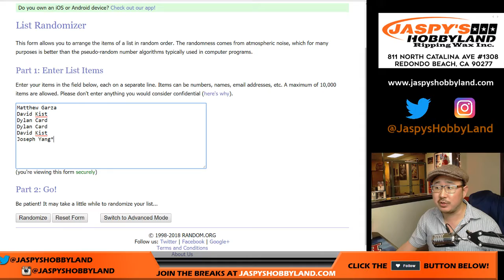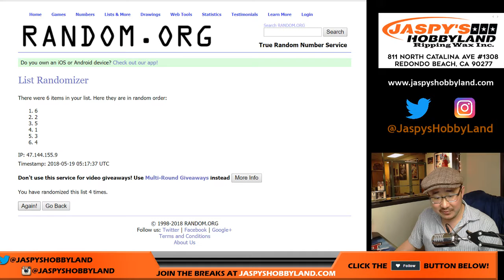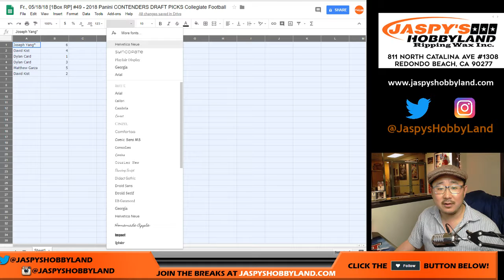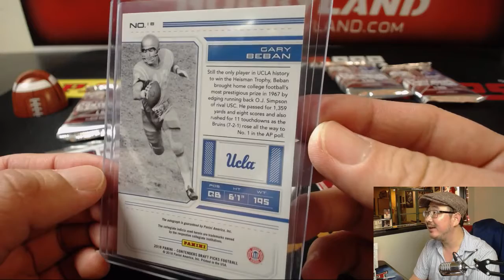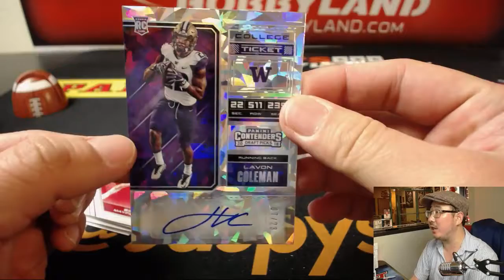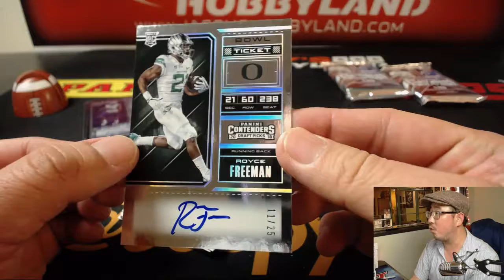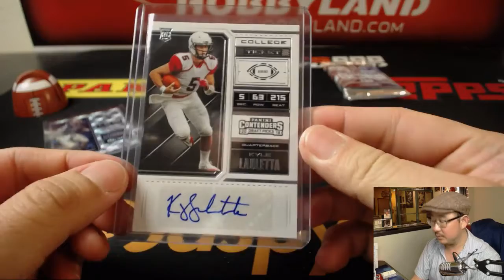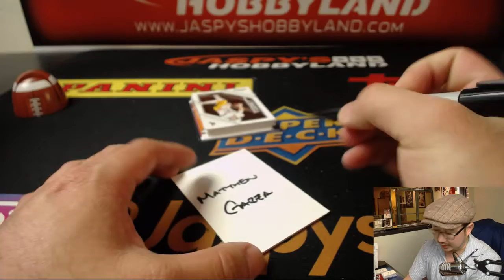Fr., 05/18/18 [1Box RP] #49 - 2018 Panini CONTENDERS DRAFT PICKS Collegiate Football